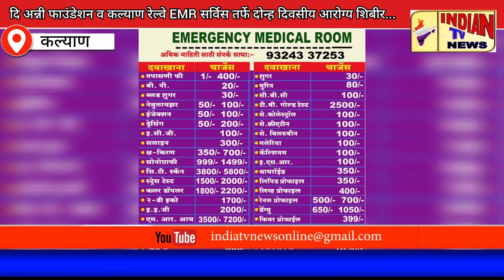Indian TV News: दि अन्नी फाउंडेशन व कल्याण रेल्वे EMR सर्विस तर्फे दोन्ह दिवसीय आरोग्य शिबीर...